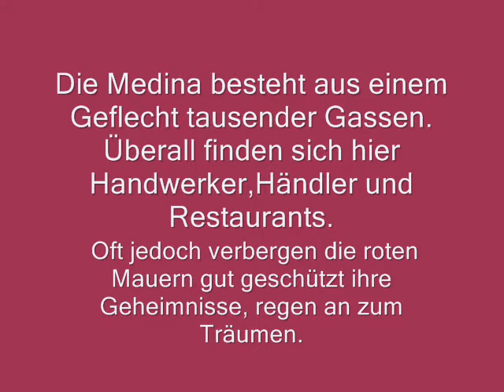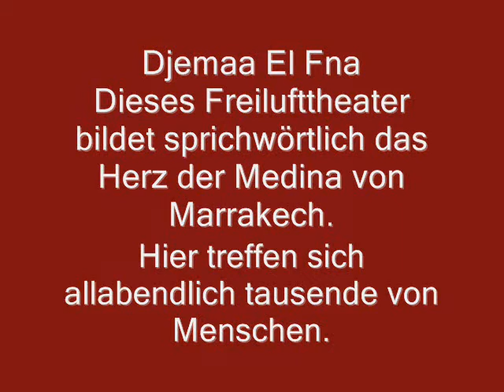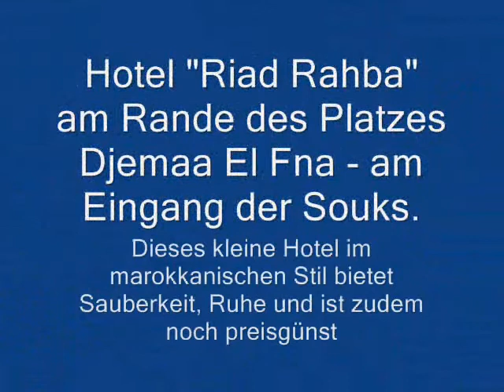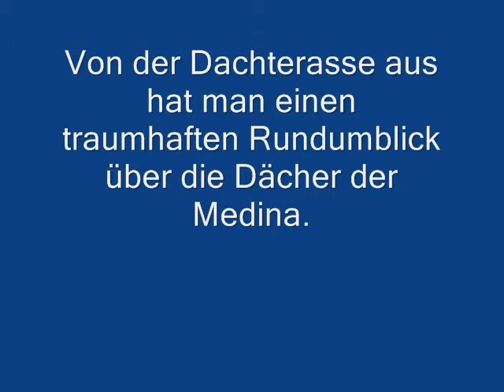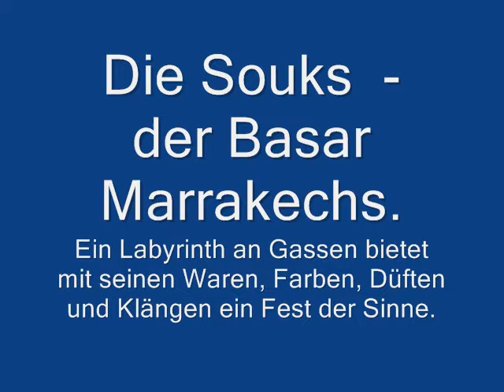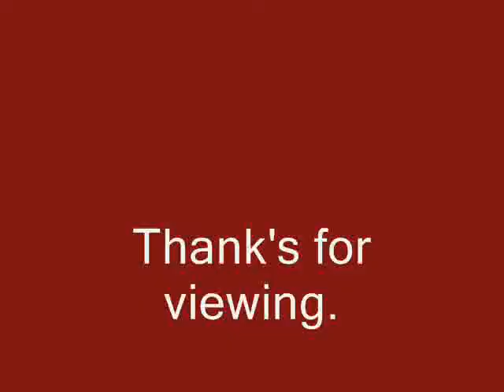Hans-F. Graf - Marrakesch - eine Reise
Fotoshow durch die Medina von Marrakesch - April 2006. FOtos von Hans-F. Graf